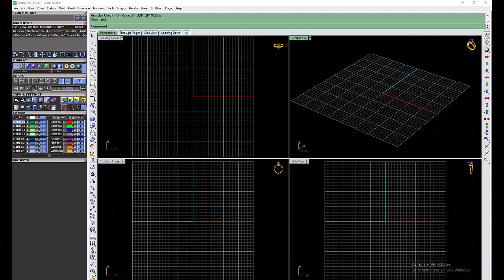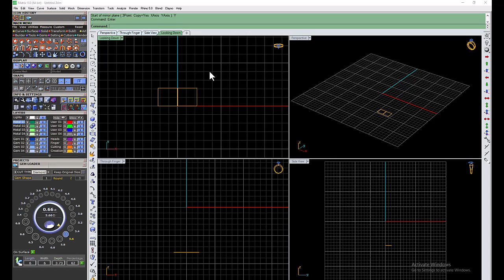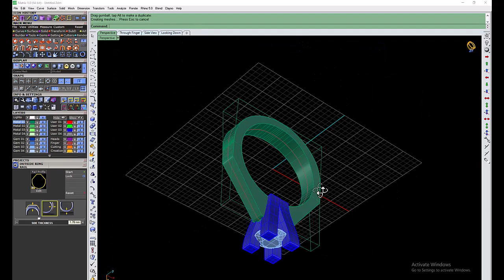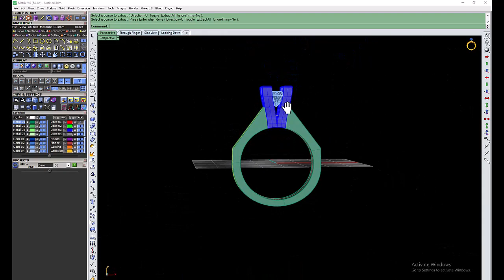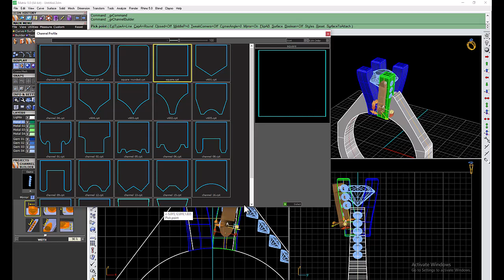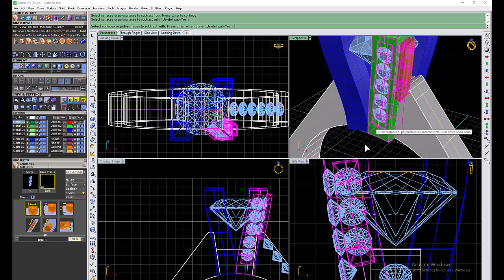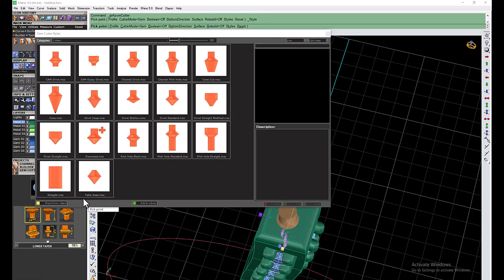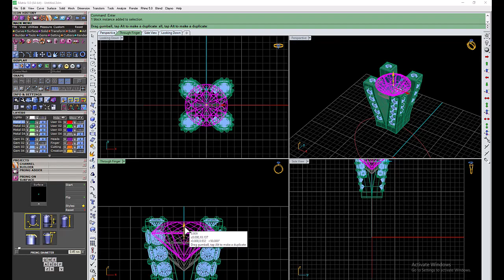howtomake engagement_ring modeling Diamond_Ring Matrix_Designe jewelry cad modeling #100 cad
Welcome to our comprehensive Jewelry CAD Modeling Tutorial where creativity meets precision! Join us as we unlock the secrets of crafting a dazzling Engagement_Ring, transforming it into a breathtaking Diamond_Ring masterpiece adorned with an enchanting Matrix_Designe.

Whether you're a passionate novice or a seasoned jewelry enthusiast, our tutorial is your gateway to mastering the intricate art of jewelry design using CAD (Computer-Aided Design). Here's a glimpse of what you can expect:

Introduction to CAD: Dive into the world of CAD as we introduce you to the fundamental tools and concepts necessary to navigate the digital design realm.

Crafting the Engagement Ring: Witness the creation of an exceptional Engagement_Ring. Learn the techniques to shape, refine, and perfect each element, ensuring it embodies the essence of your vision.

Enhancing with Matrix Design: Elevate your masterpiece with an enchanting Matrix_Designe. Delve into the world of intricate patterns, adding depth and allure to your diamond ring.

CAD Proficiency: Our step-by-step guidance ensures you develop vital CAD skills, from crafting the prongs to adding the finishing touches to the Matrix_Designe.

Jewelry design is a captivating blend of creativity and precision, and our tutorial empowers you to master both. Whether you're creating a symbol of love or aiming to enter the world of jewelry design, this tutorial caters to all levels of expertise.

Are you ready to embark on a journey of design, innovation, and artistic expression? Watch our tutorial now and let your creativity shine with the brilliance of an Engagement_Ring transformed into a radiant Diamond_Ring adorned with an enchanting Matrix_Designe.